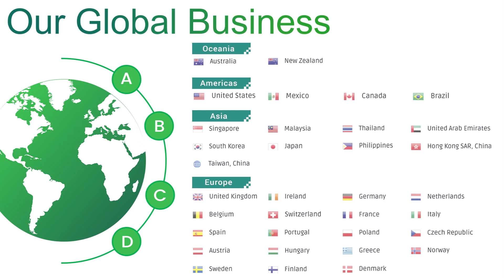Replacement battery for Lenovo L19C4PDC 15.36V 71Wh 4 cells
Item Specifications:
Voltage:  15.36V
Capacity: 71Wh
Cells: 4 cells
Cell Type: Li-Polymer
Color: Black
Condition: Brand new, Replacement
Warranty: 30 days Refund. 1-year Warranty
Package Includes:1x Battery & 2* Disassembly tool

💻 Compatibility List:
L19C4PDC
L19L4PDC
L19M4PDC
YOGA 7-14ACN6-82N7000YMH
YOGA 7-14ACN6-82N70026AU
YOGA 7-14ACN6-82N7003XTW
YOGA 7-14ACN6-82N7004UCK
YOGA 7-14ACN6-82N7005VFR
YOGA 7-14ITL5-82BH000EUK
YOGA 7-14ITL5-82BH0034MJ
YOGA 7-14ITL5-82BH00FHRU
YOGA 7-14ITL5-82BH00G5BM
YOGA 7-15ITL5-82BJ00BASB